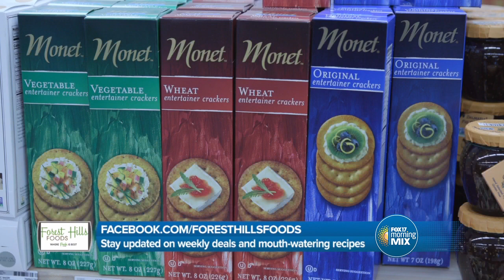Forest Hills Foods is your one-stop-shop for holiday meal-prep